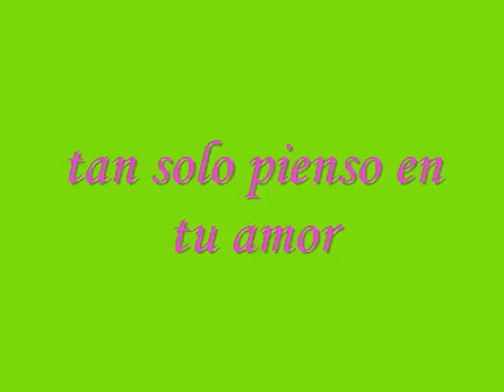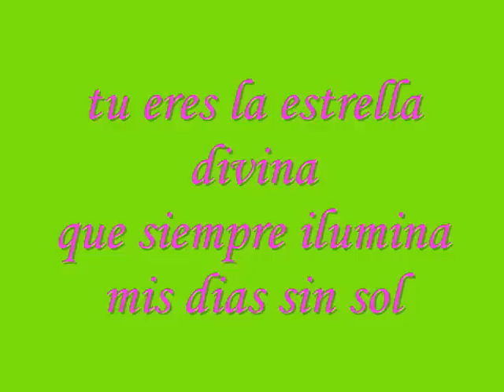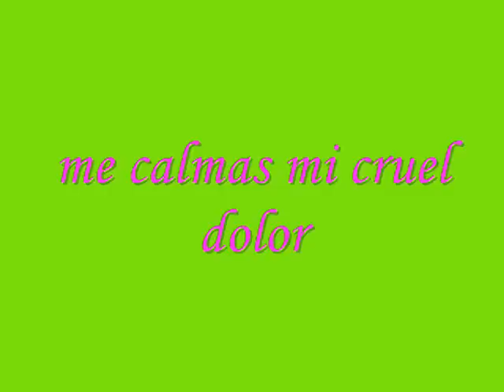Larry Hernandez-Estrella Divina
Te traigo dentro del alma
clavada en mi corazon
y aunque te vea muy lejana
tansolo pienso en tu amor

Si vieras cuanta alegria
si vieras cuanta ilusion
no mas al ver tu carita
mi cuerpo entero palpita
pidiendole a dios eterno por nuestro amor

Tu eres el angel que cuida
la senda por donde voy
tu eres la estrella divina
que siempre ilumina
mis dias sin sol

Me alegras en mis triztesas
me calmas mi cruel dolor
por eso tienes grandeza
por eso mi alma reza
por eso te doy mi vida con devocion